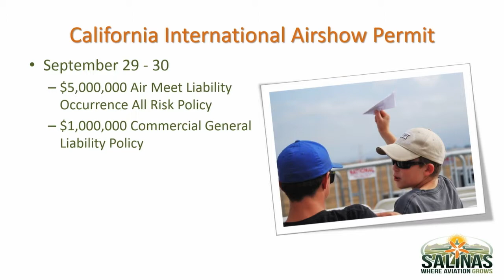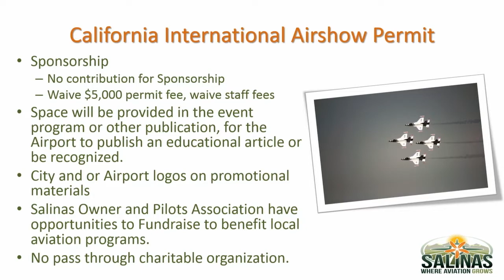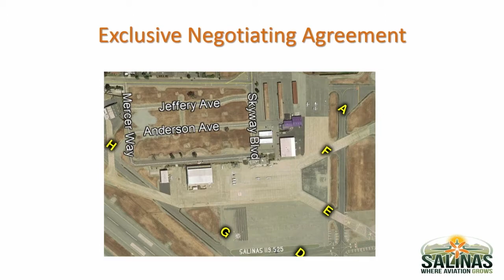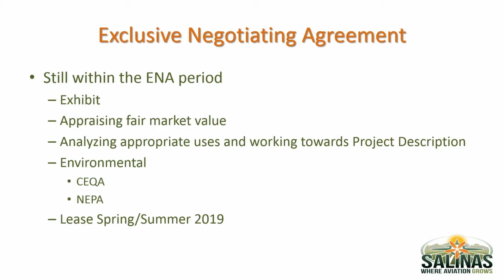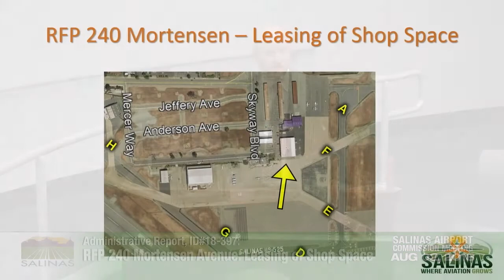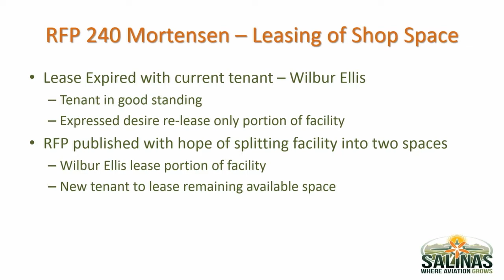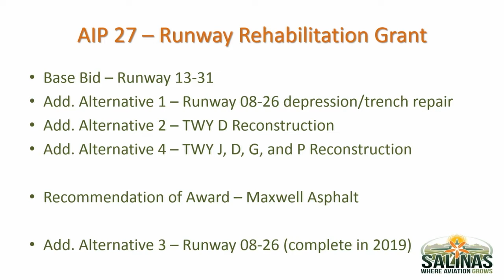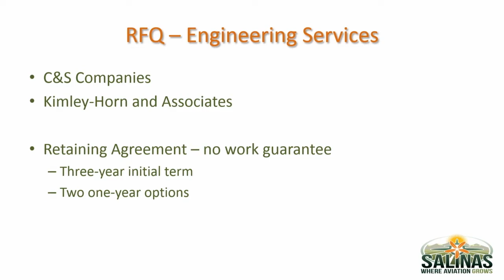08.02.18 Salinas Airport Commission Meeting of August 2, 2018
Coverage of the August 02, 2018 meeting of the Salinas Airport Commission.